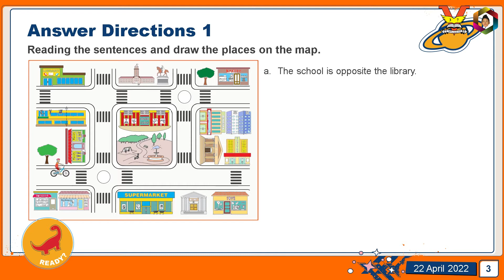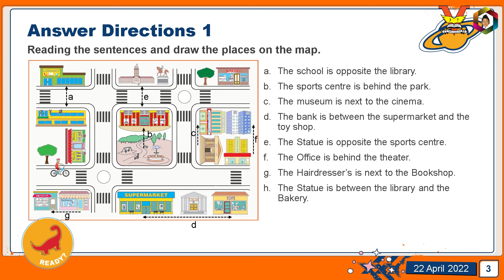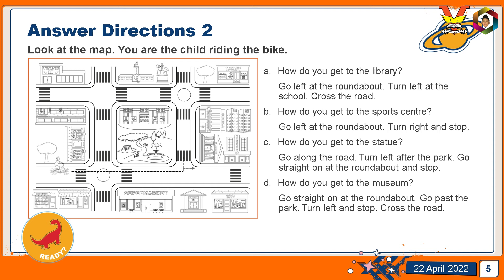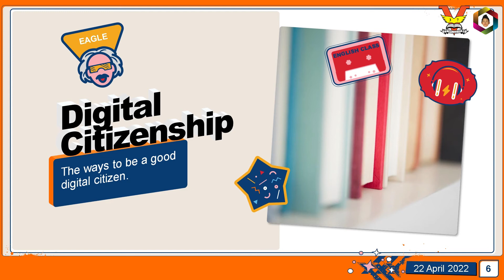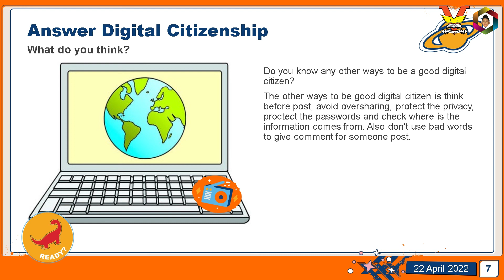Tugas Bahasa Inggris Kelompok Eagle Kelas 7G Presentasi Directions SMP Negeri 4 Malang 26 04 2022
Tugas Presentasi Kelompok Bahasa Inggris Kelas 7G SMPN 4 Malang Angkatan 2021/2022.